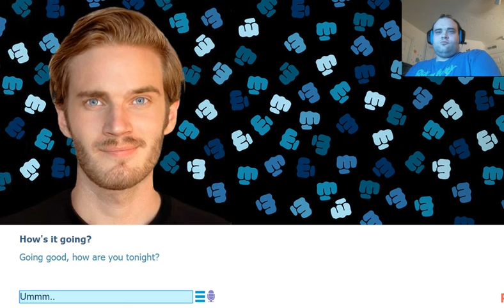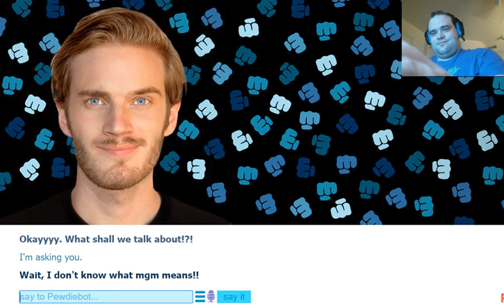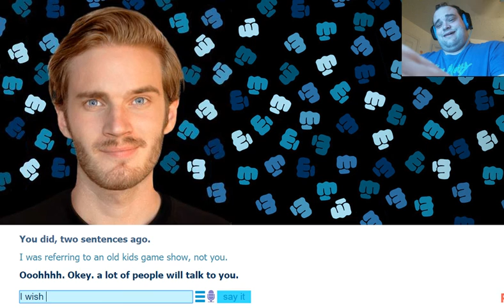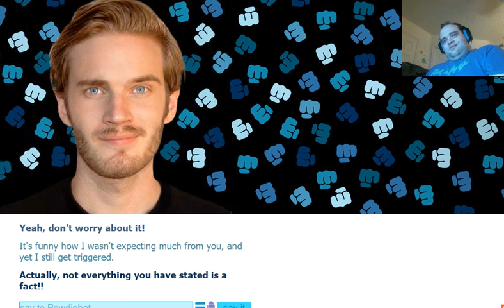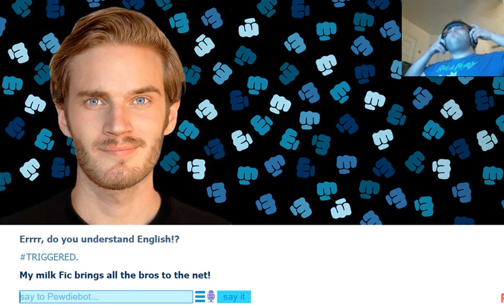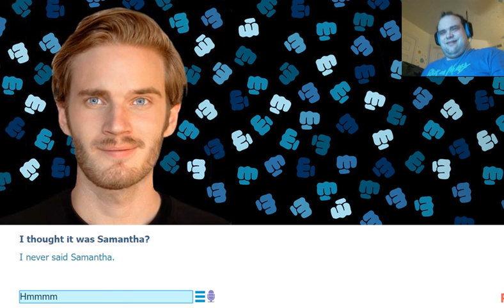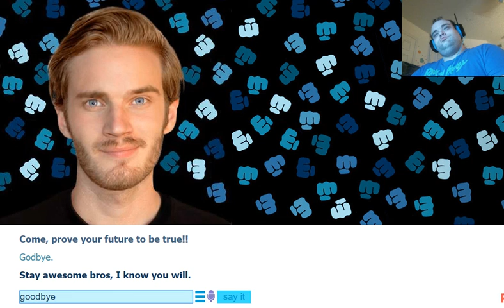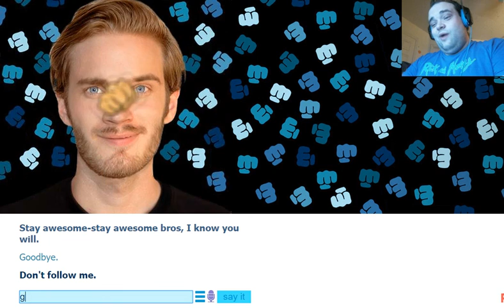I'M SUBSCRIBING TO T-SERIES - Pewdiebot pt. 1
It's the final bot, hope you guys have been enjoying this series so far and I'll be doing some more videos with these bots in the future.